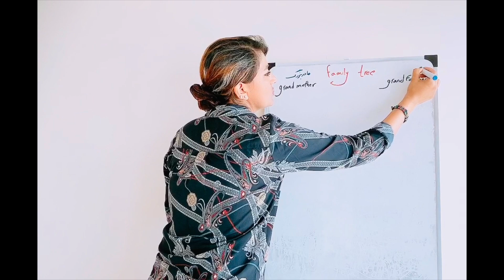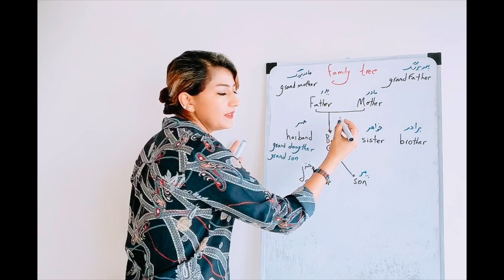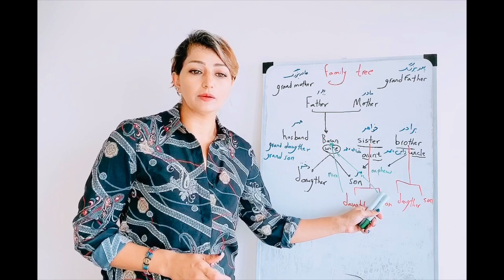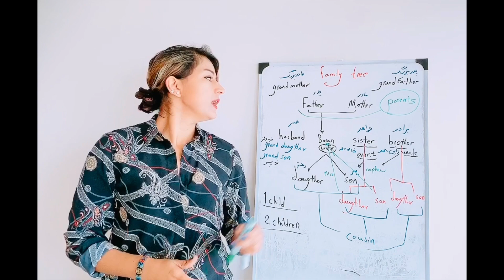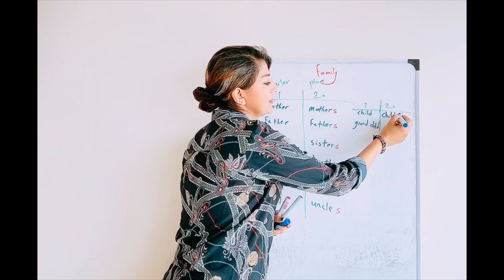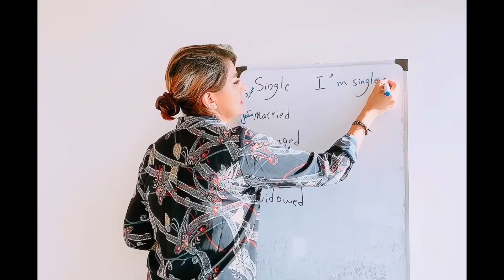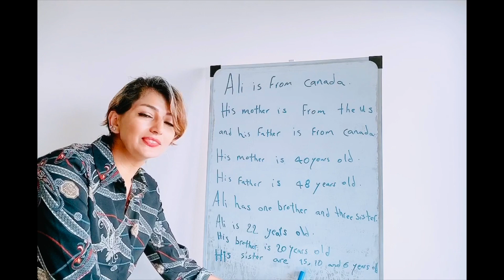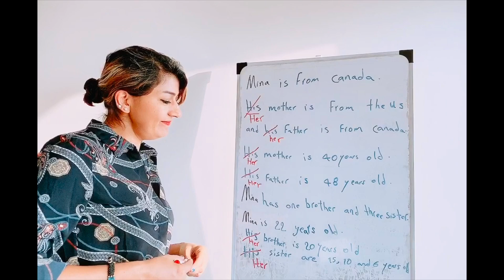نسبت های خانوادگی در انگلیسی- صفر تا صد آموزش زبان انگلیسی باران || My Family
آموزش نسبتهای خانوادگی در انگلیسی : مادربزرگ،بابابزرگ. خواهرزاده،خاله،دایی و ...
 صفر تا صد آموزش زبان انگلیسی باران
Beginner levels- lesson 12 :My Family